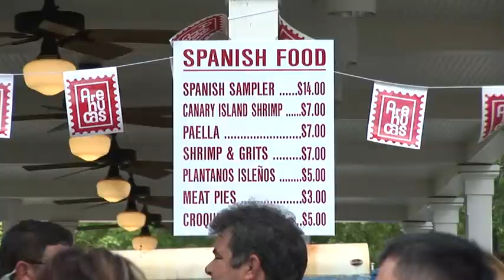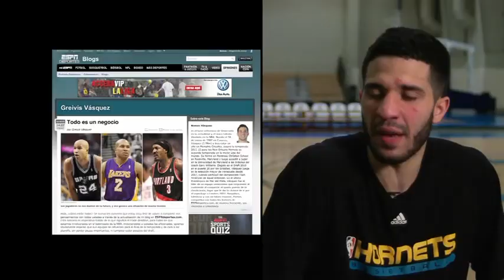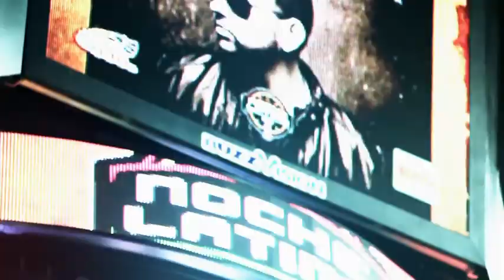Los Isleños Fiesta - St Bernard Louisiana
Los Islenos Fest - Conexiones 103 - New Orleans Hornets, Greivis Vasquez, Noche Latina, Gustavo Ayon, Gocho, Los Islenos fiesta, Marina Colorado